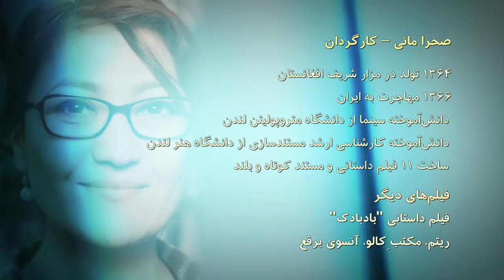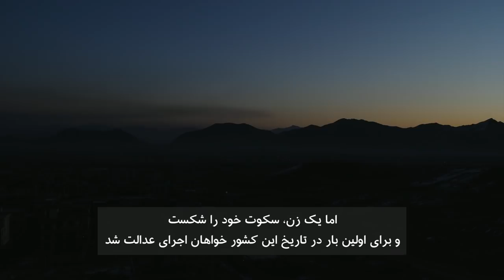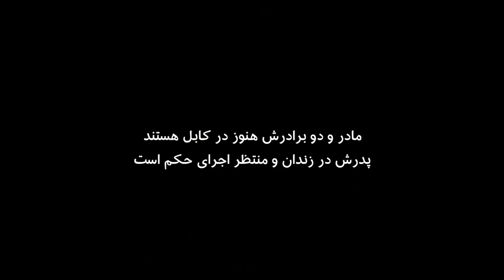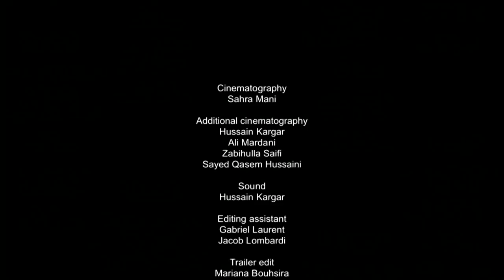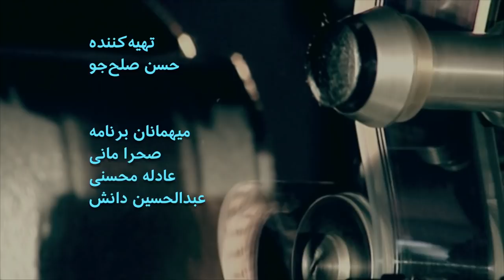هزاران زن چون من- گفتگوی آپارات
گفتگوی آپارات با عادله محسنی حقوق‌دان، حسین دانش کارشناس سینمای افغانستان و صحرا مانی کارگردان درباره فیلم 'هزار و یک زن چون من' را اینجا ببینید